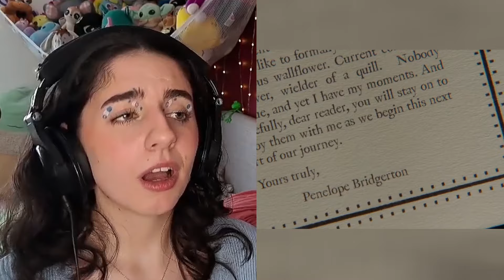THE END OF POLIN | Bridgerton Season 3 Reaction (EP 8)